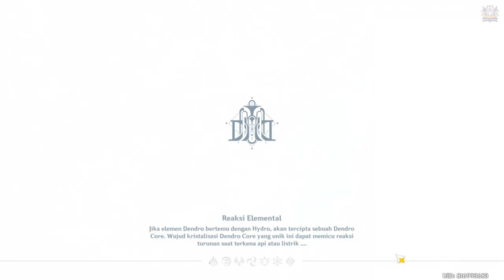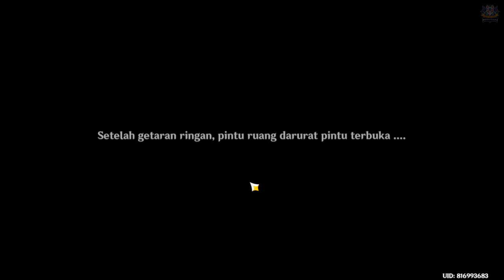Quest Dunia Pertanyaan Dan Jawaban | Pertanyaan Melusine Dan Jawaban Si Mesin | 【Genshin Impact 】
Pertanyaan Melusine Dan Jawaban Si Mesin: Bag.1

Semoga Membantu.